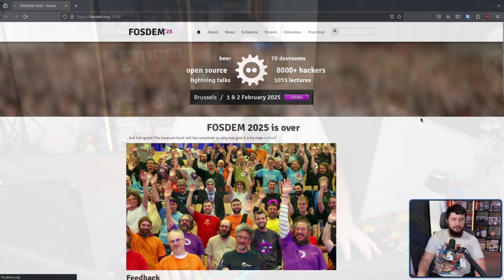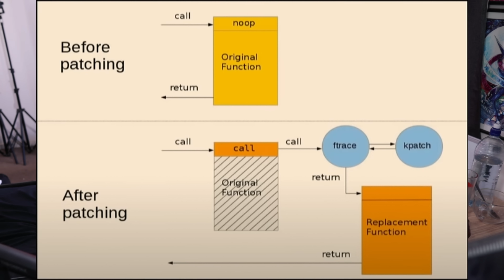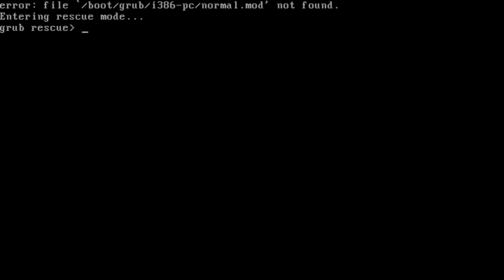No This Is Not A Linux Joke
There are countless big companies involved in Linux and the Linux kernel so it takes a lot to surprise me but sometimes it can happen like with Geico working on the kernal.

Credits
🎨 Channel Art:
Profile Picture: